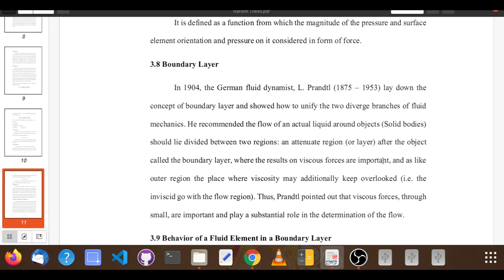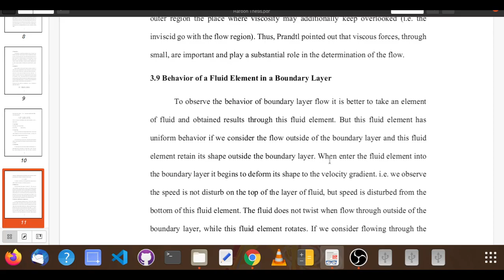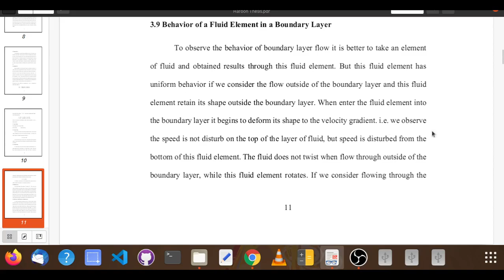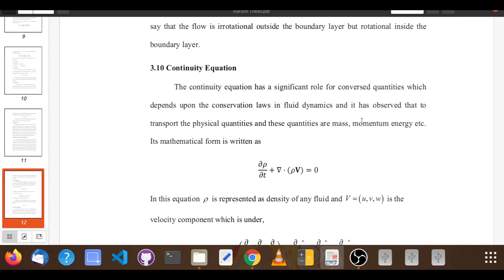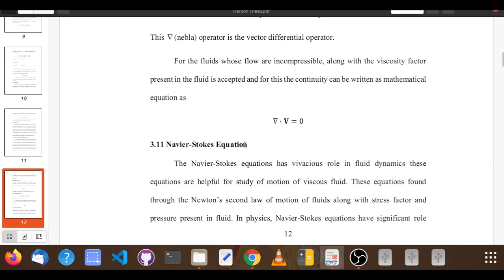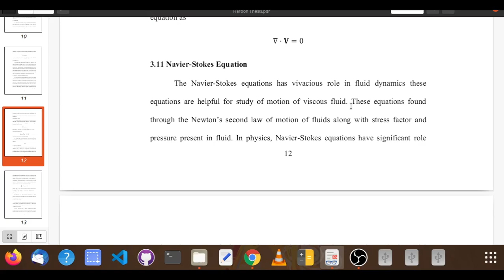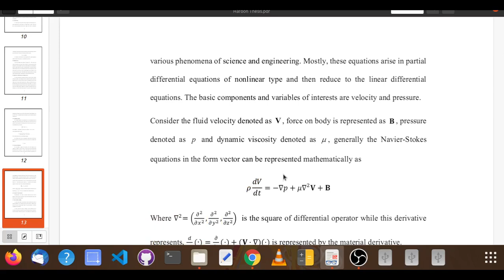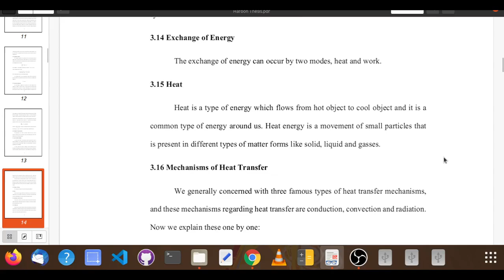Haroon Lecture 03